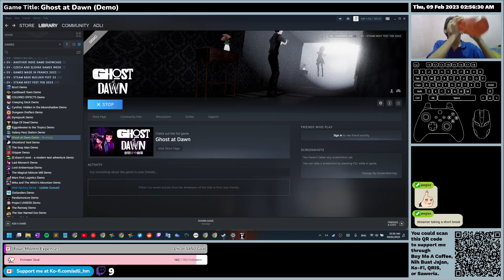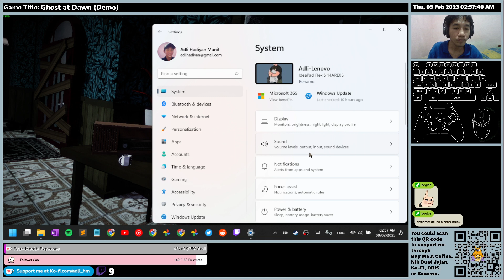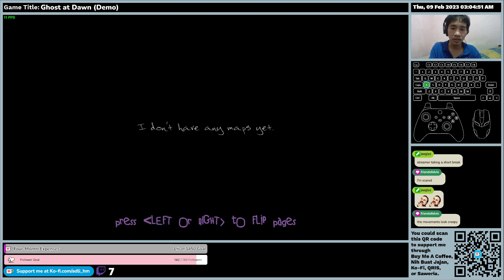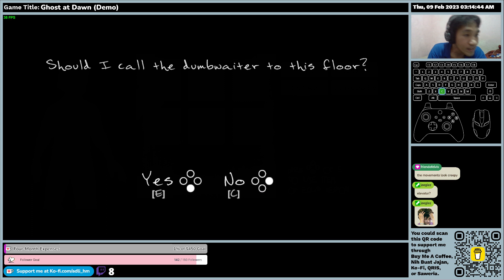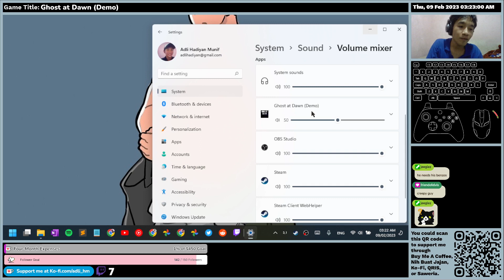(EN/ID) Ghost at Dawn (Demo) - First Time Impression - Gameplay | Steam Next Fest February 2023